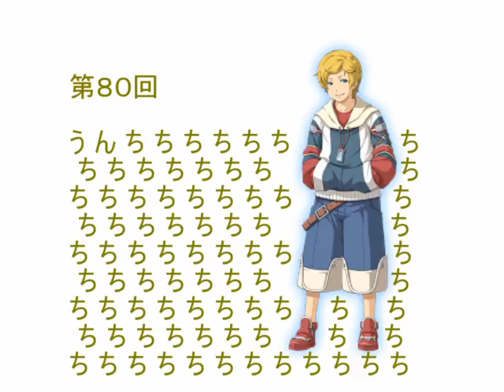Gnuclear Radio 80